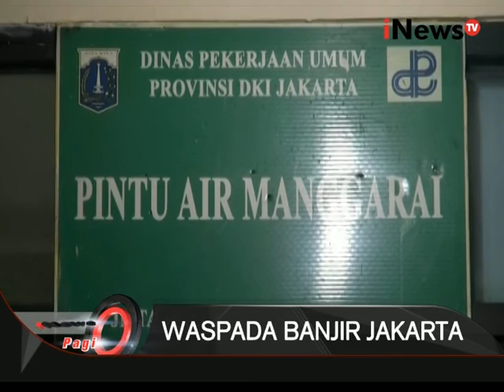Debit Air Di Pintu Air Manggarai Sudah Surut Pagi Ini - iNews Pagi 10/11